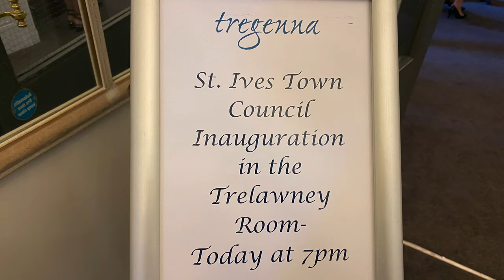St IVES TOWN COUNCIL CIVIC EVENING 2023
After the morning's formalities and traditional afternoon drink from the 1640 Loving Cup for Mayor JOHNNIE WELLS (No. 366) and his Deputy KENNY MESSENGER, the civic reception took place at Tregenna Castle.

Over 500 St IVES videos and here in more manageable chunks